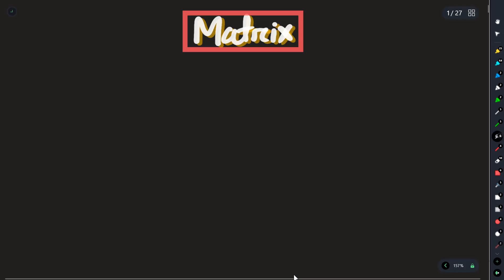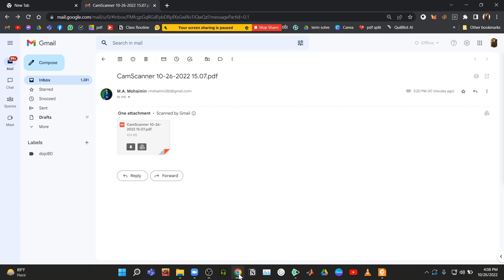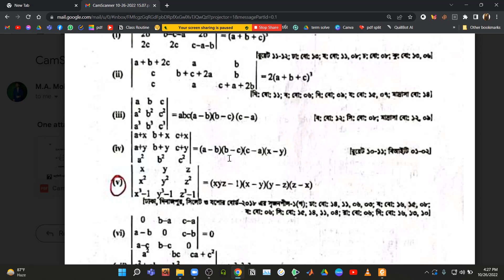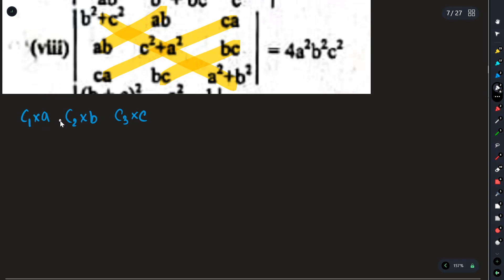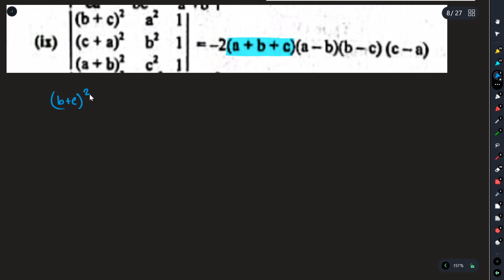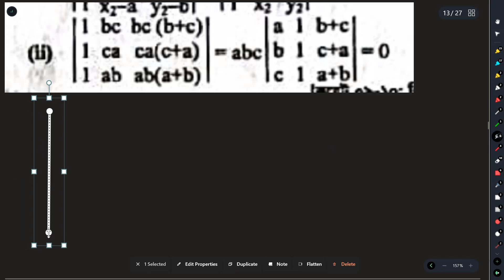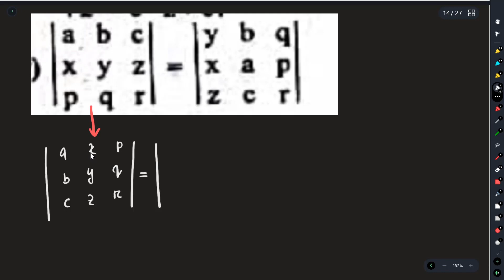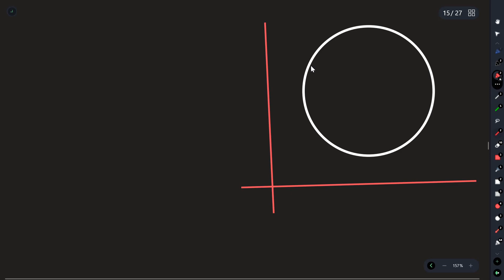Matrix Proof Class || Watch how I miserably fail to do matrix calculations. || Safayat Munna,BUET'19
0:00 - Math 1
7:15 - Math 2
9:15 - Math 3
13:42 - Math 4
28:12 - Math 5
31:26 - Math 6
36:55 - Math 7
38:32 - Math 8,9
43:35 - Math 10,11
49:32 - Math 12,13,14
58:44 - Math 15
1:01:39 - Math 16
1:12:21 - Math 17
1:34:12 - Math 18
1:39:51 - Math 19
1:55:50 - Math 20
2:05:27 - Math 21
2:18:16 - Math 22,23
2:28:40 - Math 24
2:34:11 - Math 25
2:36:37 - Straight Line Revision
2:53:39 - Circle Polar Equation

Md. Hossain Safayat Munna
BUET Civil'19
Ex - Chittagong College